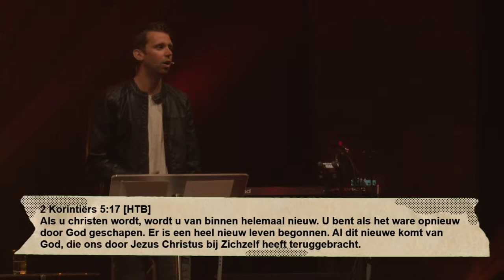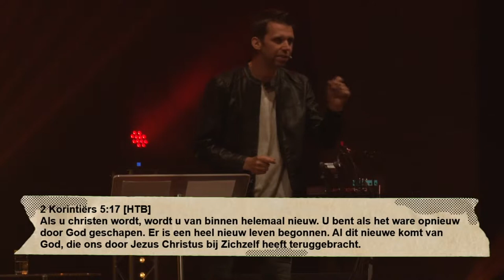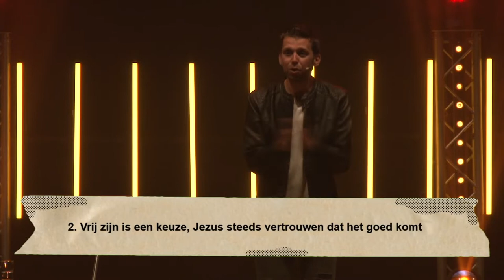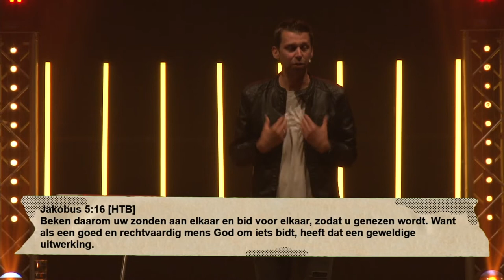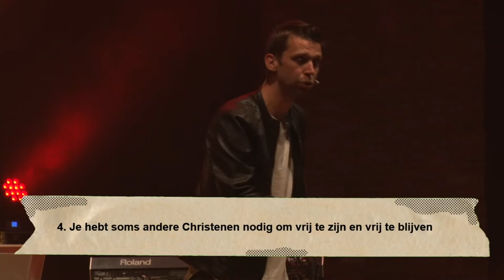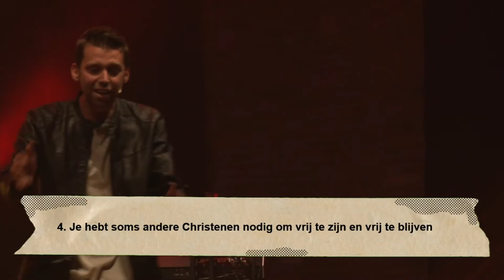Y&F Night | 06.05.22 | Freedom - Ruben Luijken